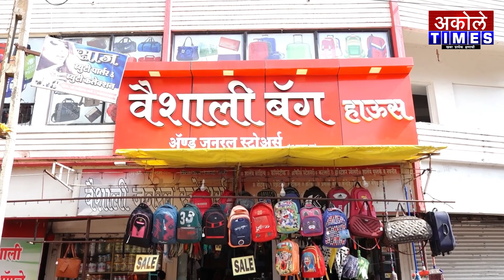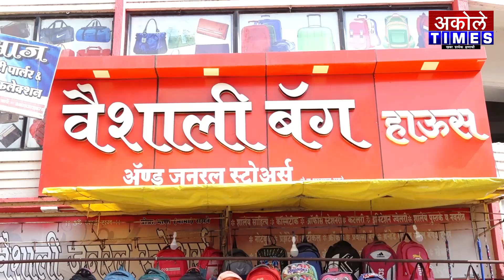श्री क्षेत्र कळसेश्वराचे यात्रा उत्सवानिमित्त हजारो भाविकांनी घेतले दर्शन| Akole Times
आ.डॉ.किरण लहामटे,जि.प.सदस्य कैलासराव वाकचौरे यांनी घेतले दर्शन

- मा.श्री.अमोल शिर्के
संपादक,अकोले टाईम्स